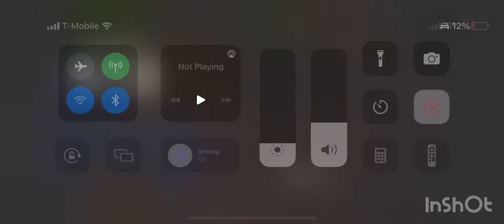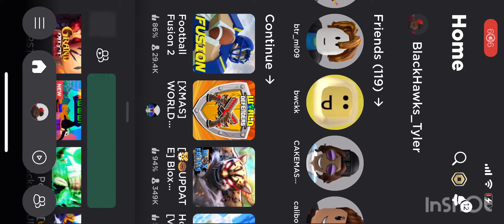Beating the Christmas update